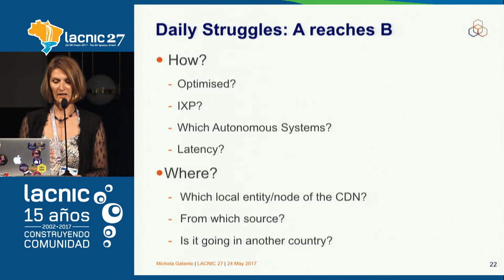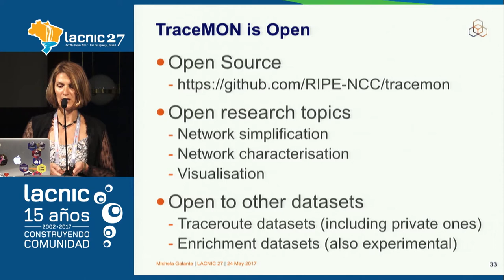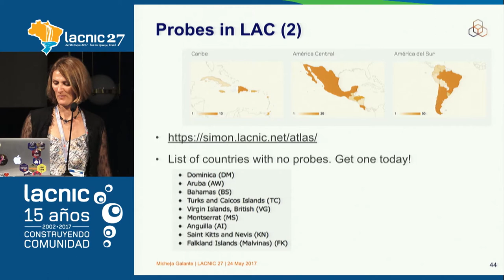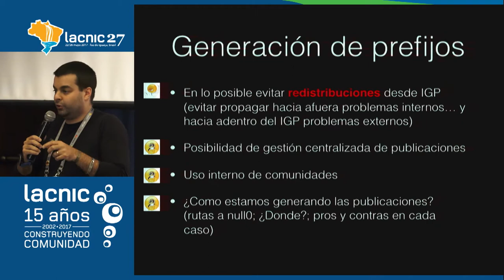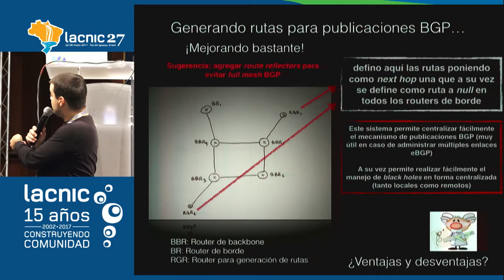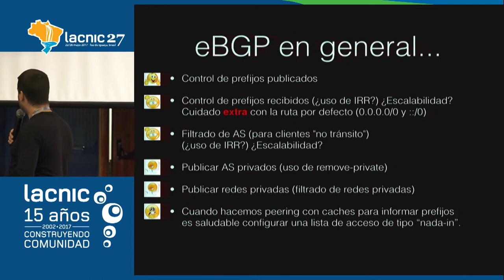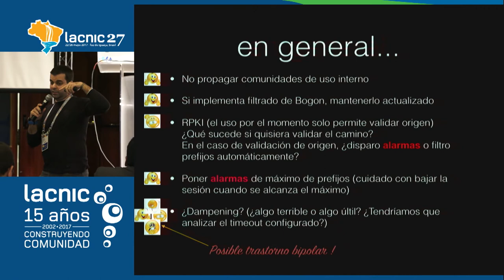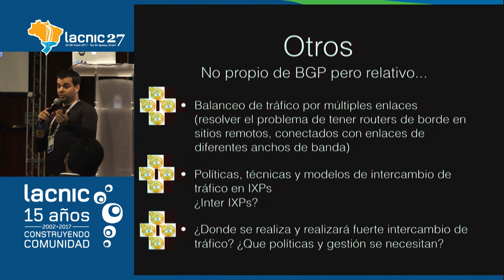Tutorial Peering Parte 2